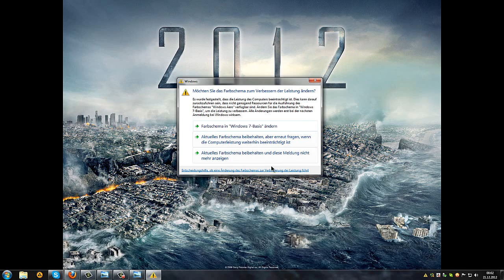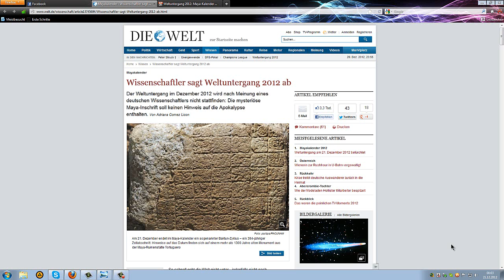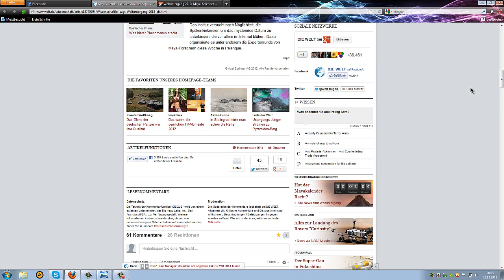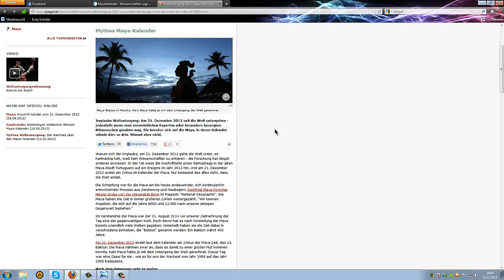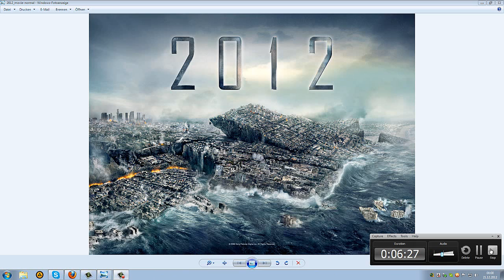21.12.12 - Weltuntergangsthese mit Eurem Wolfsrudel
Serwus Youtube und Freunde des gepflegten Gamings.
Hier geben wir mal unseren Senf zum Thema 21.12.12 der Weltuntergang dazu :D
Viel Spaß

FLow & Mare
DasWolfsrudel